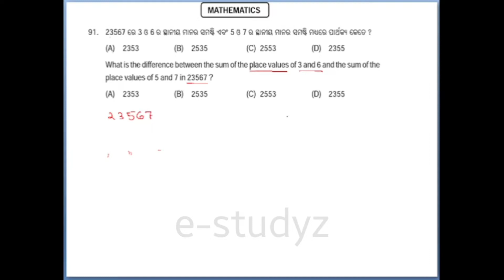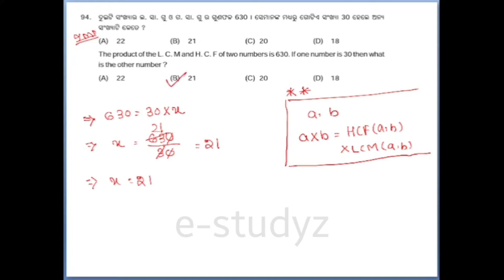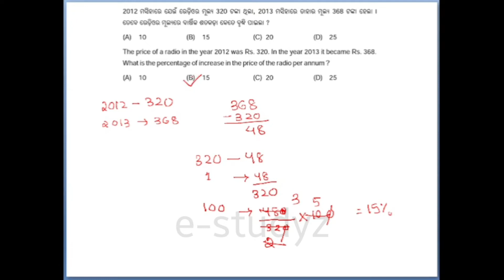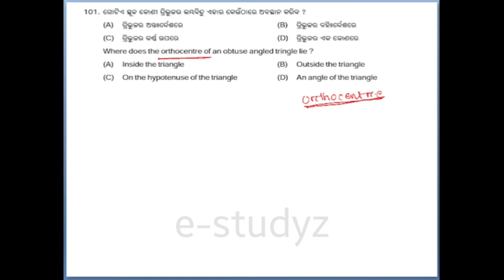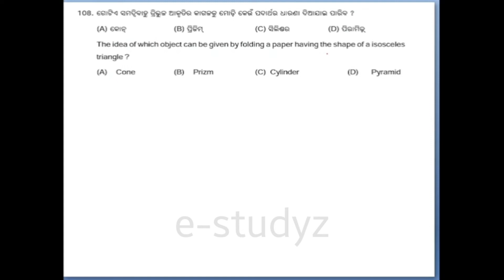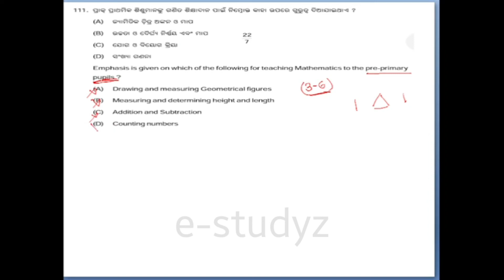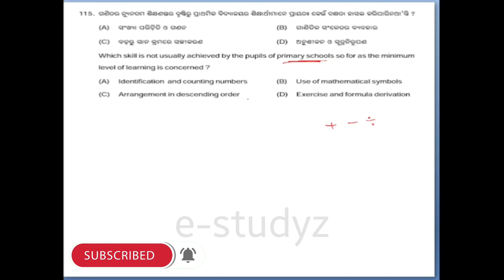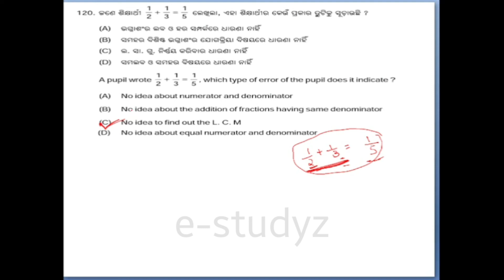OTET Previous Year Maths Question 2013 | Paper-1 | Preparation For OTET Exam 2022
In this video we have discussed about OTET Paper-1 Mathematics Previous Year (2013)  Questions and answers  with details explanation | otet math 2013 | otet previous year question | otet question answer .

Topic Covered :-
1) otet 2022
2) otet previous year mathematics questions
3) maths question answer
4) otet previous year maths question 2013
5) otet paper 2
6) mathematics
7) otet previous preparation 2022
8) otet
9) otet exam
10) otet entrance exam
11) otet previous year maths question paper
12) otet maths paper 1